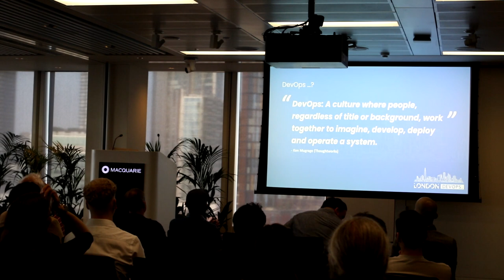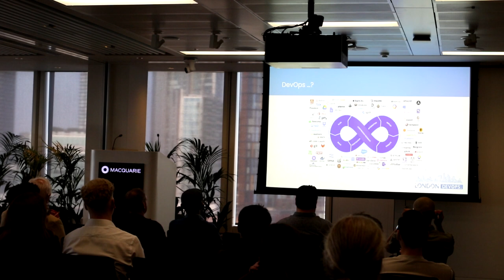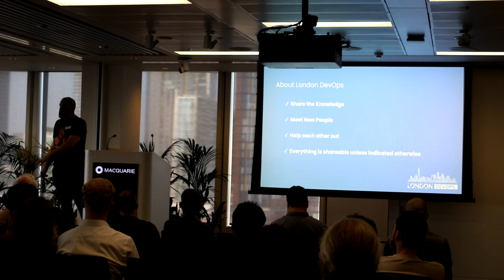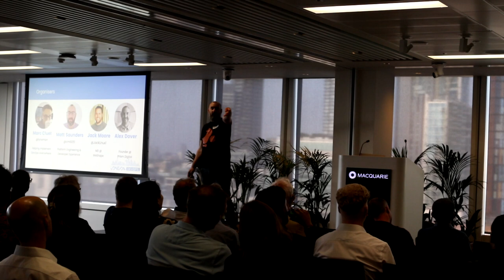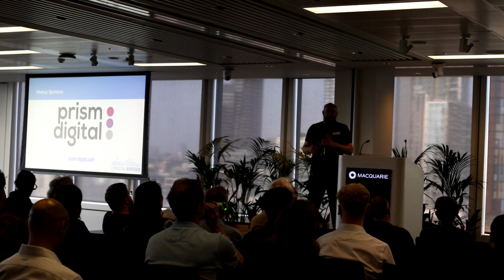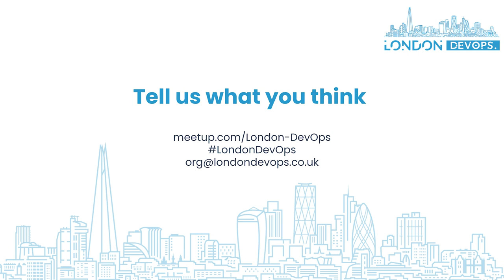London DevOps #82.0 - Intro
We will be heading to well-known financial services company, Macquarie Bank, for our latest instalment of London DevOps. We have two fantastic talks lined up so we're excited to welcome you!

RSVPs have filled up quickly in the last few meetups, so make sure you sign up as soon as you can. Fortunately, we have more capacity for this meetup, so we are pleased we can accommodate more of you. Nonetheless, we expect a full venue, so get the date in your diaries and make sure you're RSVP'd!